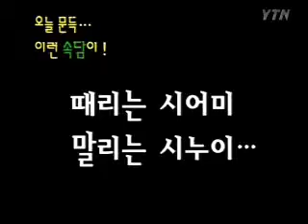[오늘 문득] '말리는 시누이…' - 돌발영상 시즌1 2007.07.31 방영 / YTN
[오늘 문득] '말리는 시누이…'